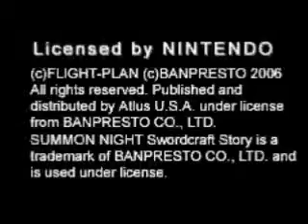Summon Night SwordCraft Story (18)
I'll keep you updated on what's what there. For sure! ^_^;

Help me pick my next game!

Current Games: Summon Night: SwordCraft Story (1+2) and Golden Sun (1)